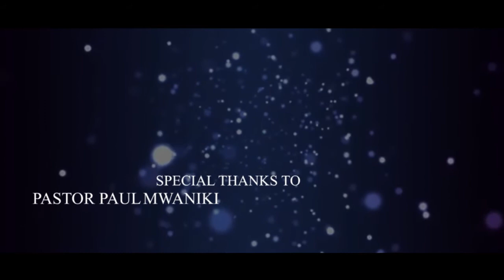BUILDING TO LAST - MEN WITH CECE DAN AND REV. CHRIS J. ATEMO